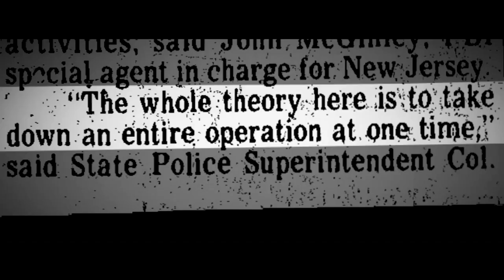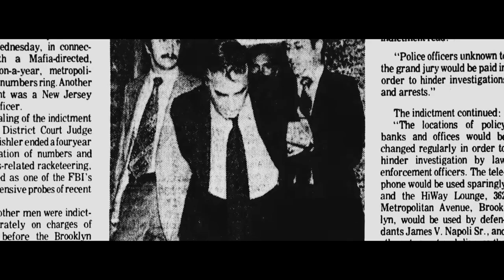Josh Webber - FILM DIRECTOR REEL 2020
DIRECTOR REEL 2020 for Josh Webber compiling some of his most recent film works. Highlighting scenes from ISSAC, AMERICAN RACKETS, DEAR FRANK, NEVER HEARD, SECRETS OF DECEPTION & many more.